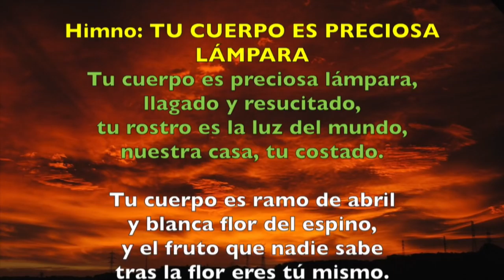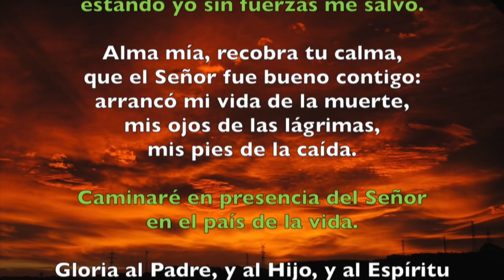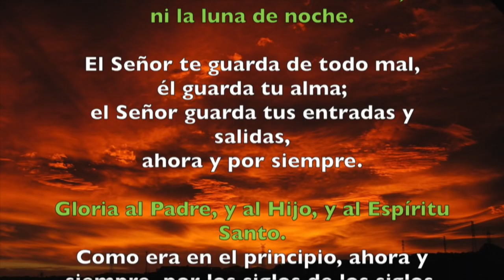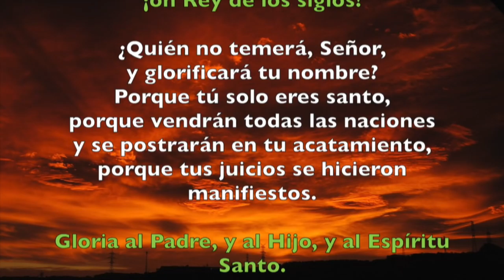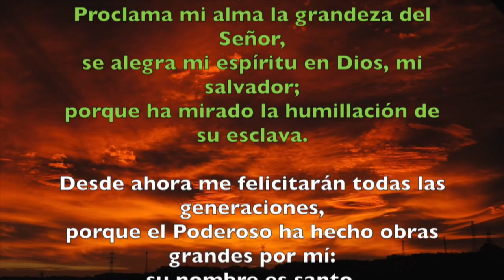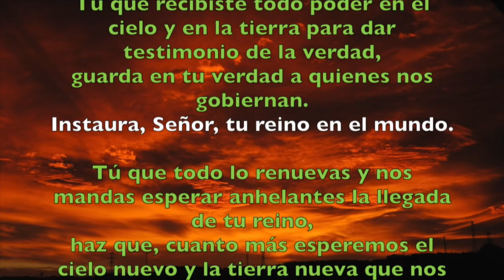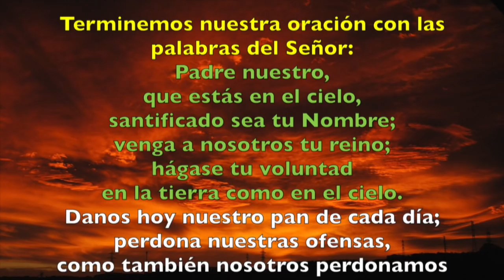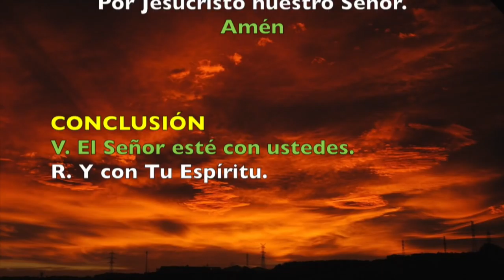Oración de la tarde (Vísperas), VIERNES 13 DE ABRIL 2018 | Padre Sam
Liturgia de las Horas, Vísperas Viernes 13 de abril.